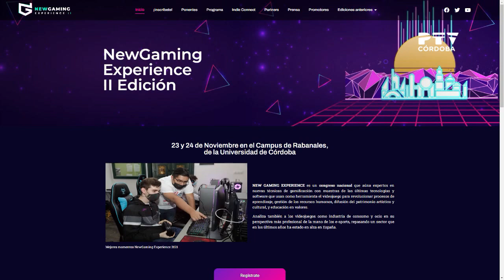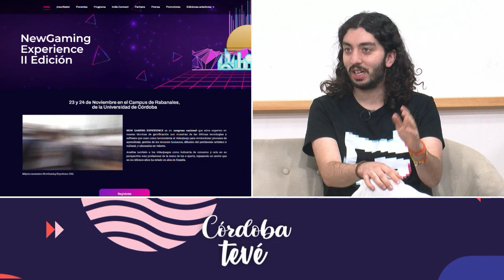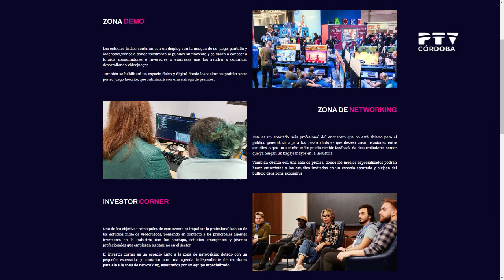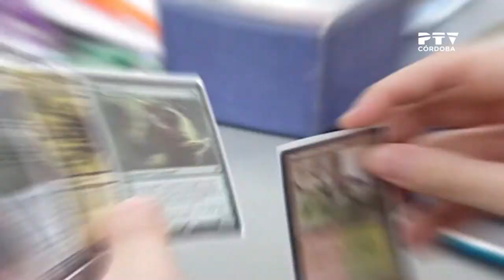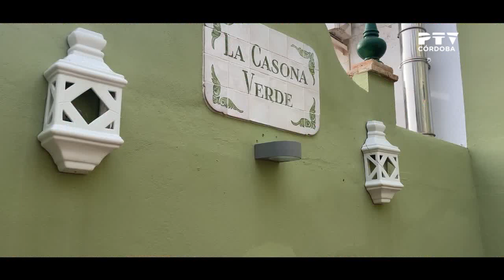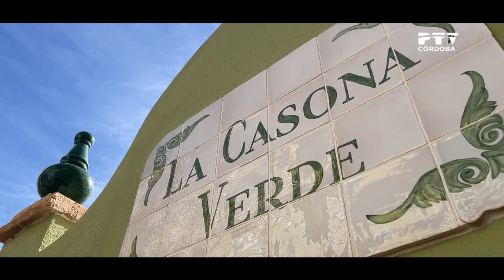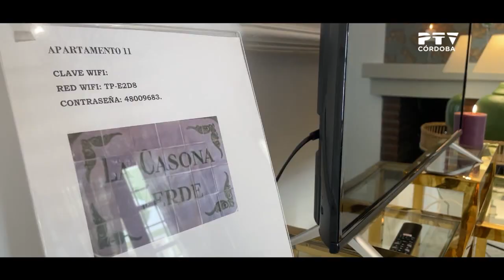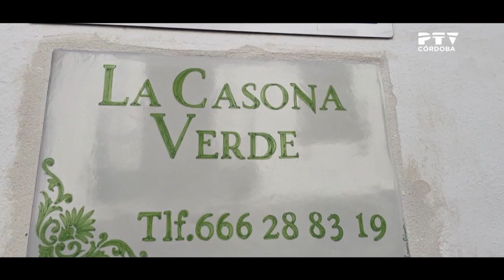Córdoba TeVé (21/11/2023)